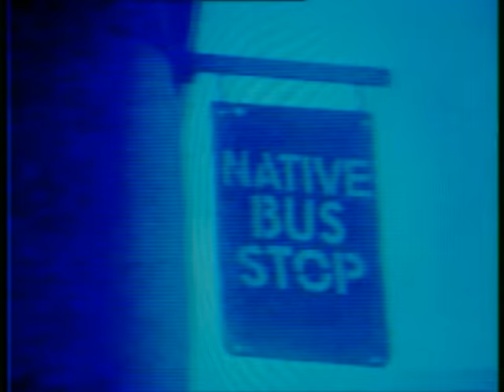Lucky Dube-Different Colours